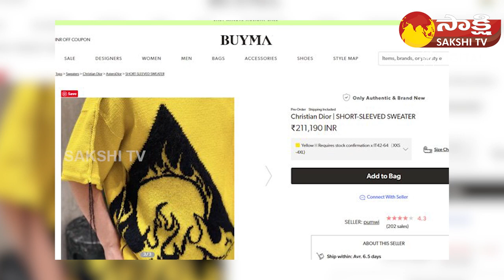Nagarjuna T-Shirt Price In Bigg Boss | Bigg Boss 7 Telugu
Nagarjuna T-Shirt Price In Bigg Boss | Bigg Boss 7 Telugu |  @SakshiTVDizital